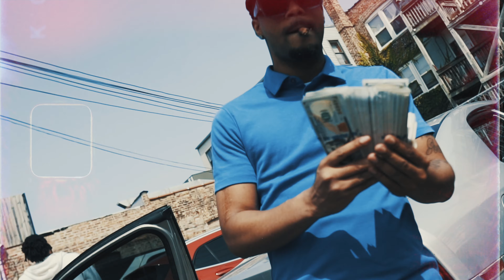Ray Billionz Ft LoOny - "Out On Bond" (Official Video) 🎥